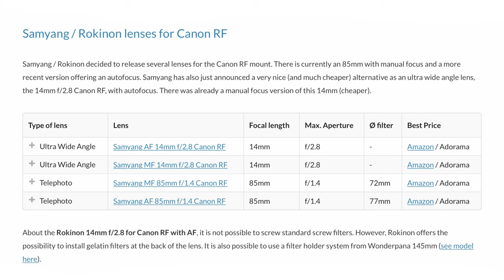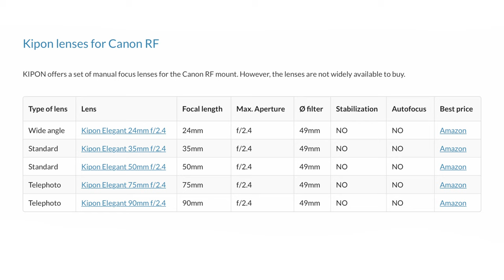Where are all the Third Party RF Lenses?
Where are all the third-party RF lenses? when will we see what Sigma and Tamron have to offer that can compete with best Canon RF glass

Let’s look into that!

Would it surprise you to know there are approximately 50 RF lenses currently available, I was….!

The majority of these lenses are non-IS and non-AF, this is because it’s relatively easy for these companies to make the lenses which fit mechanically, but much harder to make them talk to the body, and as yet no one has reverse engineered the RF mount to be able to give anything approaching acceptable AF or IS

They also come from the smaller players like LOWOA, Samyang, Rokinon, Meike 7artizans TT Artizan
Kipon and Zhong to name a few

There’s a reason for this

Canon historically are very protective about their lens mounts and they don’t release details of protocols required to interface with their cameras to anyone. This means that even lenses that claim autofocus compatibility only use the EF protocols they do not use the full RF capabilities

Canon are likely to have some relationship or unwritten agreements with certain lens manufacturers but even then, they will only share the basics of how to communicate, not the full AF IS protocols.

This is why even big players like Sigma and Tamron, struggle with newly released cameras.  Sometimes even Canon firmware updates render these lenses incompatible or at least give them problems. Even Sigma and Tamron have to rely on back engineering full protocols and compatibility is not guaranteed

00:00 Intro & Content
00:15 What RF lenses are Available
01:14 Canon don't make it easy
02:07 So what's delaying  RF lenses
03:12 Reasons to be optimistic
04:34 When can we expect Sigma and Tamron
05:02 Until then
05:23 Outro